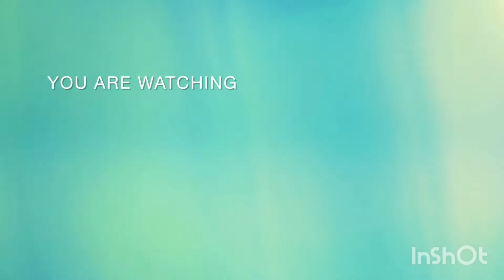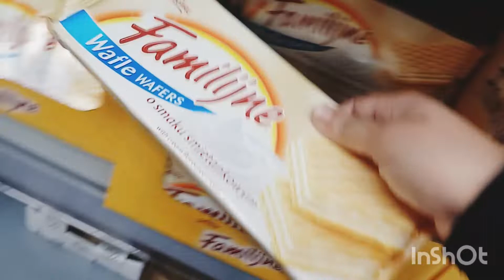এতো বেশি খাবার এক দিনে খেয়ে অবস্থা খারাপ/daily vlog/sylheti vlog/daily routine/@Bangladeshi mum uk